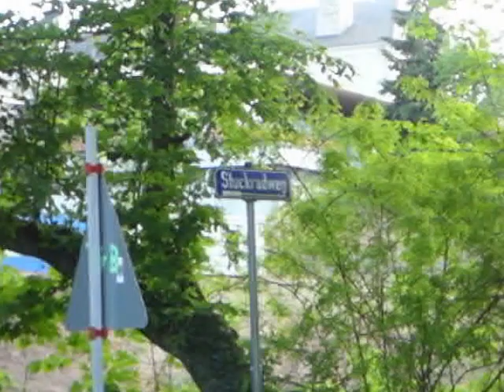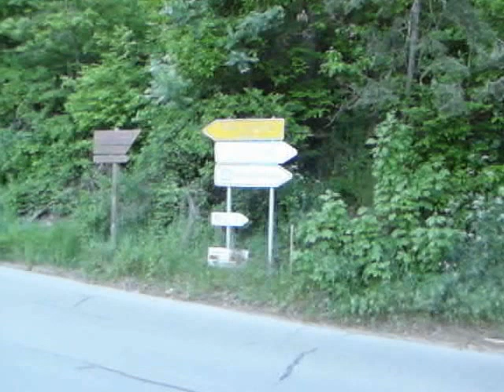Crime: FH Trier und Umgebung - Stuckradweg 2014 (Fall Tanja Gräff)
Der Stuckradweg verbindet bogenförmig den Westeingang der FH Trier mit dem Osteingang.
Im Jahre 2007, als auf dem FH-Sommerfest die Studentin Tanja Gräff verschwand, spielte der Stuckradweg eine große Rolle: Es gab hier nämlich einige Sichtungen. Im Osten der FH befinden sich das Drachenhaus, ein Waldparkplatz und mehrere Waldwege. Möglicherweise wurde hierüber Tanja Gräff verschleppt. Auf jeden Fall fand man sie im Mai 2015 tot am Fuße der roten Felsen, knapp 1 km östlich der FH.